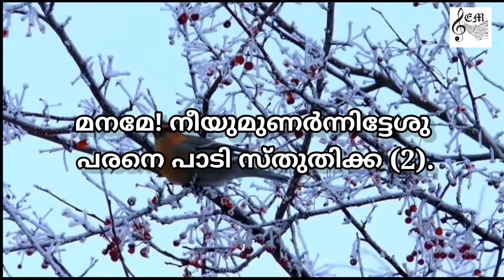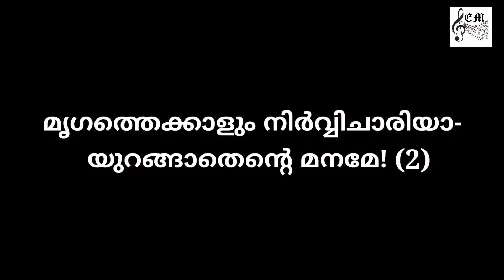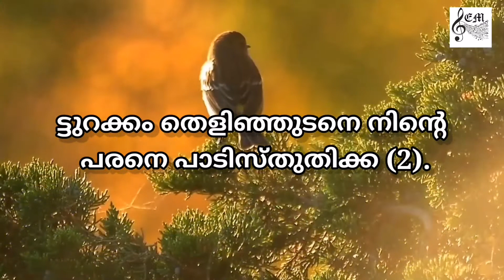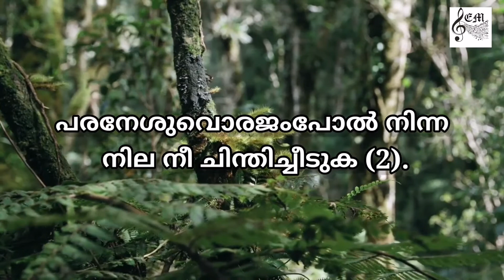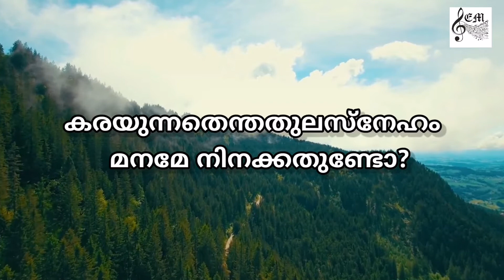416| മനമേ! പക്ഷിഗണങ്ങള്‍| Second Tune |KARAOKE |CSI SKD SONG 416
Here's another Karaoke from Ebenezer musicz family 😊

Karaoke is suitable for worship services. Without interludes

Music and lyrics are taken from the CSI South Kerala diocese worship song book number 416, tonic solfa fifth edition

Special Thanks
Abhinav V S

Lyrics
Unknown

Thumbnail courtesy
Yahoo Style UK

Karaoke & Video Edits
Shinitha Ebenezer

Lyrics courtesy
Jinu Josh W
CSI SKD Song Book Application

Lyrics

മനമേ! പക്ഷിഗണങ്ങള്‍
ഡപ്പാ - ഏകതാളം

1. മനമേ! പക്ഷിഗണങ്ങളുണര്‍ -
  ന്നിതാ പാടുന്നു ഗീതങ്ങള്‍
  മനമേ! നീയുമുണര്‍ന്നിട്ടേശു
  പരനെ പാടി സ്തുതിക്ക.

2. മനമേ! നിന്നെ പരമോന്നതന്‍
  പരിപാലിക്കുന്നതിനെ
  നിനച്ചാല്‍ നിനക്കുഷസ്സില്‍ കിട-
  ന്നുറങ്ങാന്‍ കഴിഞ്ഞിടുമോ (2)

3. മൃഗജാലങ്ങളുണര്‍ന്നീടുന്ന
  സമയത്തു നീ കിടന്നു
  മൃഗത്തെക്കാളും നിര്‍വ്വിചാരിയാ-
  യുറങ്ങാതെന്‍റെ മനമേ! (2)

4. മരത്തിന്‍ കൊമ്പിലിരിക്കും പക്ഷി
  യുരയ്ക്കും ശബ്ദമതുകേ-
  ട്ടുറക്കം തെളിഞ്ഞുടനെ നിന്‍റെ
  പരനെ പാടിസ്തുതിക്ക (2)

5. പരനേശുതാനതിരാവിലെ
  തനിയേയൊരുവനത്തില്‍
  പരിചോടുണര്‍ന്നെഴുന്നു പ്രാര്‍ത്ഥി-
  ച്ചതു നീ ചിന്തിച്ചീടുക. (2)

6. ഒരു വാസരമുഷസ്സായപ്പോള്‍
  പീലാത്തോസിന്‍റെ അരികെ
  പരനേശുവൊരജംപോല്‍ നിന്ന
  നില നീ ചിന്തിച്ചീടുക. (2)

7. പരനെ തള്ളിപ്പറഞ്ഞ പത്രോ-
  സതിരാവിലെ സമയെ
  പെരുത്ത ദുഃഖം നിറഞ്ഞു പുറ-
  ത്തിറങ്ങിപ്പൊട്ടിക്കരഞ്ഞു. (2)

8. മറിയ അതിരാവിലേശുവെ
  കാണാഞ്ഞിട്ടുള്ളം തകര്‍ന്നു
  കരയുന്നതെന്തതുലസ്നേഹം
  മനമേ നിനക്കതുണ്ടോ?